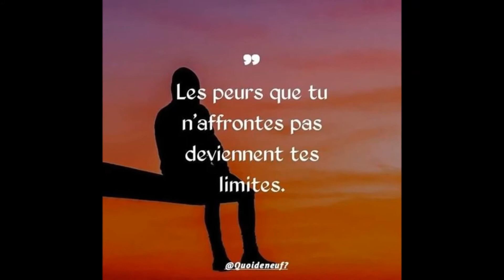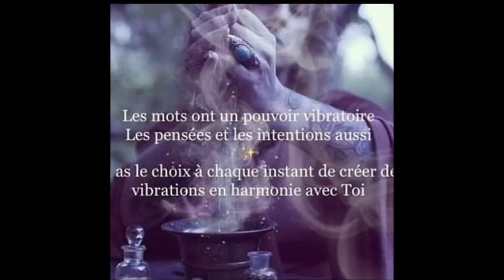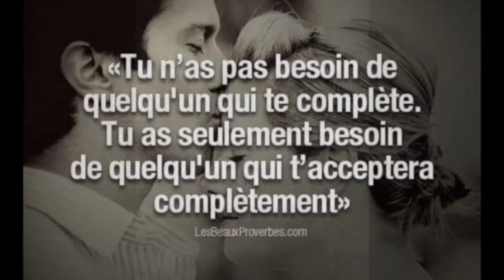Françoise Hardy Partir quand même 5 mars 2021